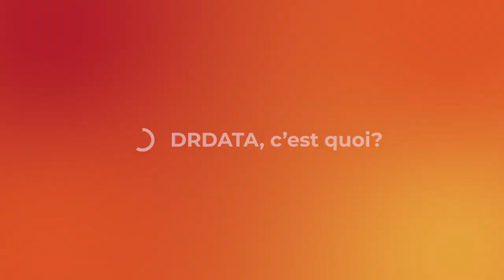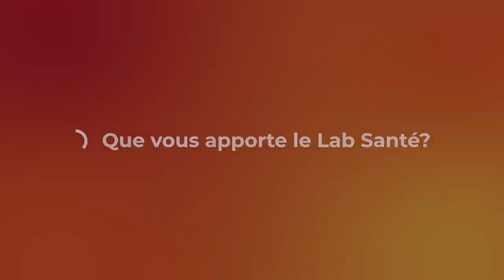Dr Data • Gestion, sécurisation et valorisation des données de santé | Nesrine Benyahia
Le Lab Santé Ile-de-France lance une édition spéciale de vidéos pour ses adhérents.
Merci à Nesrine Benyahia, Fondatrice et Présidente de Dr Data.

Crédits |